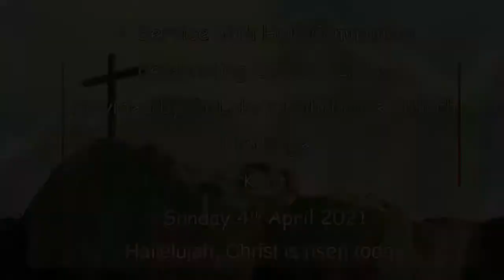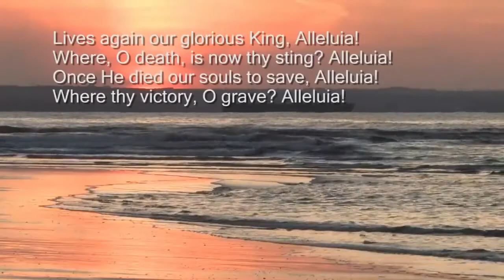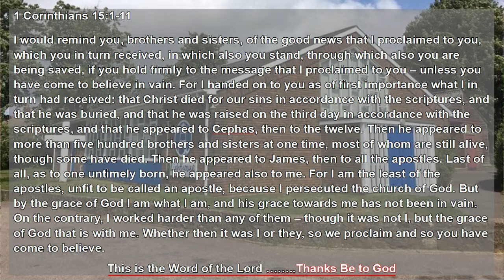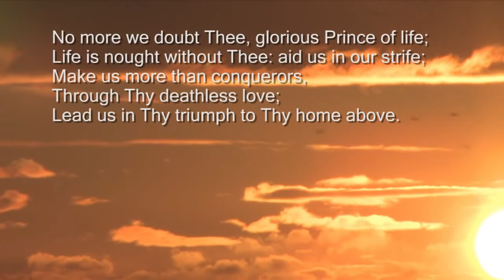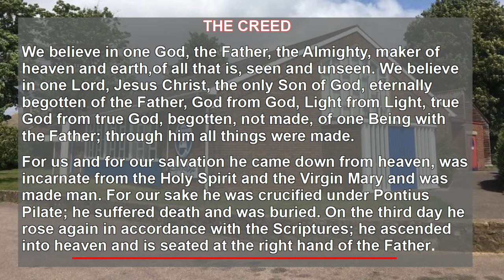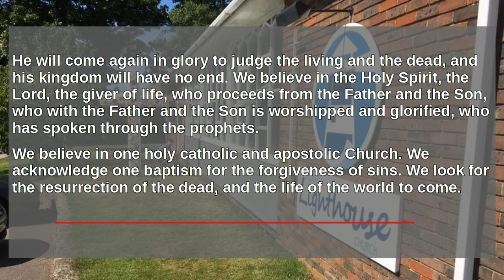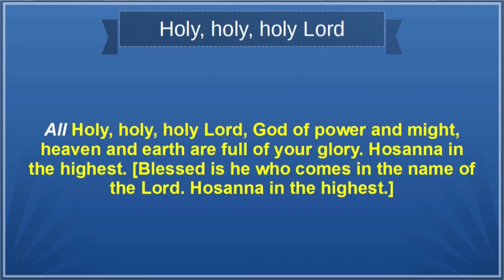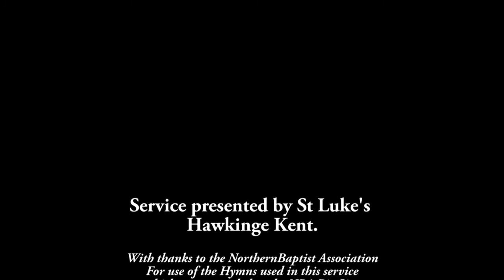Sunday 4th April Easter Sunday - Morning Worship 9:15am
A service of Morning Worship with Holy Communion celebrating Easter Sunday.
Hallelujah Christ is risen!